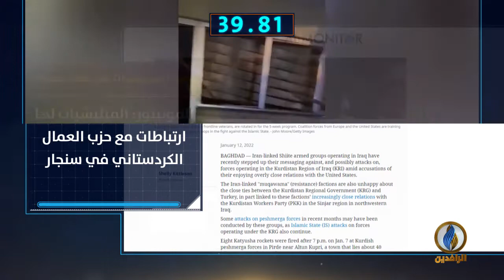أبرز الأخبار على قناة_الرافدين ليوم الأحد في 60 ثانية